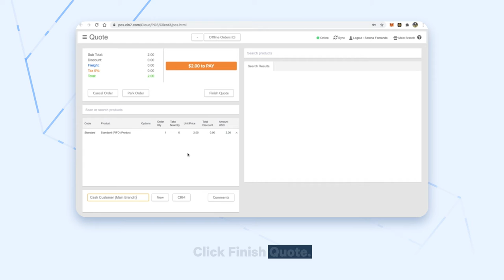Quotes in the POS